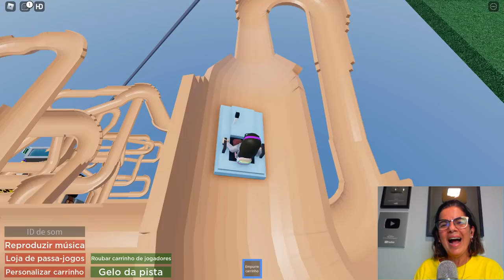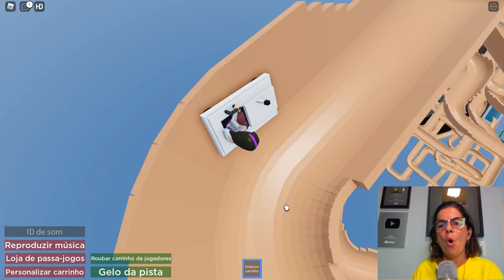DESCEMOS NO ESCORREDOR GIGANTE SUPER VELOZ!!! (ROBLOX - ALPINE SLIDE TO TELAMON!)